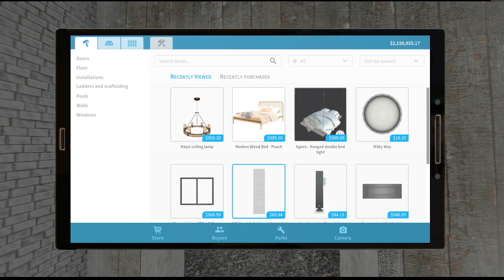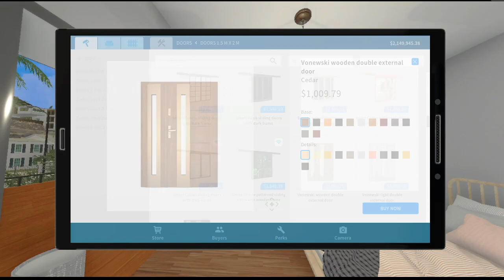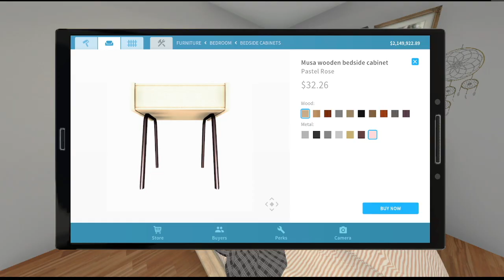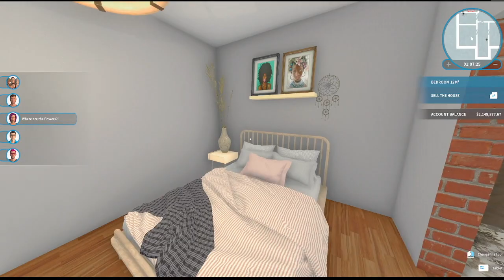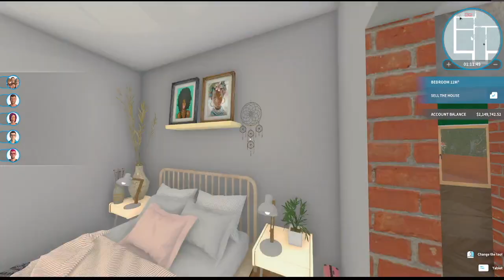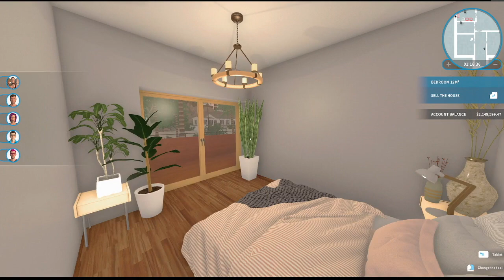House Flipper Gameplay - The House on Fire Flip | Bedroom 1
House Flipper gameplay - In this video, I'm renovating the House on Fire bedroom. Lately, I've been trying to use different designs when flipping the houses. Nothing major, but I'm trying to avoid using the same colors and patterns in every house.

Join my live streams on Twitch for more simulation and indie gameplays